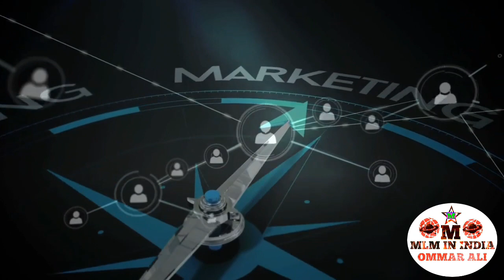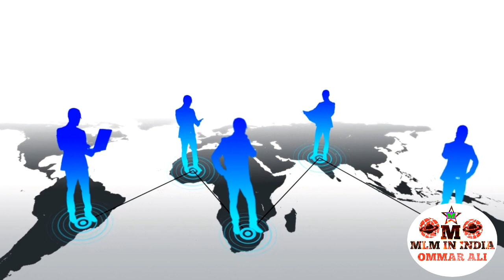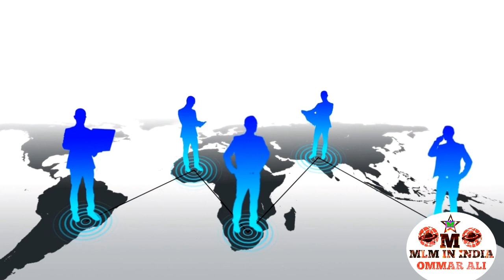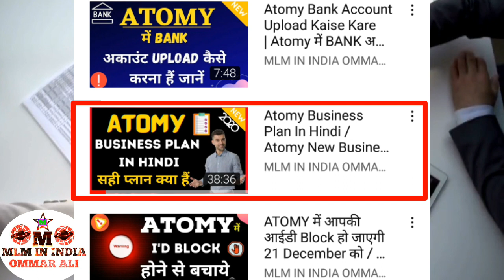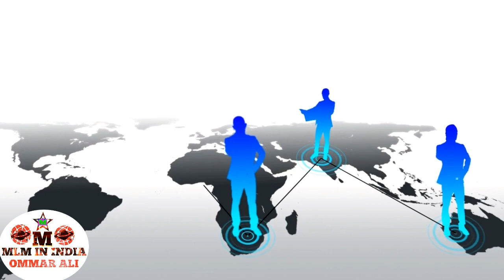Atomy Company सही हैं यह नहीं ? Atomy Kaisa Company Hai ? Full Details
Atomy kya hai, kaisa company Hai, Is Video Me Apko Jankari Milne Vale Hai ki Atomy Company kaisa hai sehi hai yah nehi, Agar Aap Atomy Ke bare me jankari chahte hai to Video ko pura Jarur Dekhe

Atomy में ज्वाइन के लिए फूल support के साथ आगे बढ़ने के लिए सम्पर्क करें For Only Join Atomy Contact Now

Mr. Kamlesh Dhan
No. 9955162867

एटमी में ज्वाइन होने के लिए और एटमी में अच्छा इनकम करने के लिए, एटमी में कमियाबी को पाने के लिए मिलकर फुल मेहनत करने के लिए आप हमारे टीम में जॉइन हो सकते हैं आपको हमारे तरफ से फुल सपोर्ट मिल जाएगी।

Mr. Kamlesh Dhan
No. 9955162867